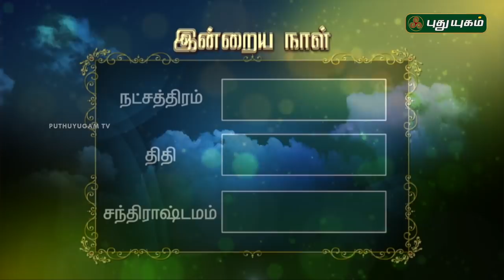இன்றைய ராசிபலன் | Daily RasiPalan | 25/05/2019 | Puthuyugam TV